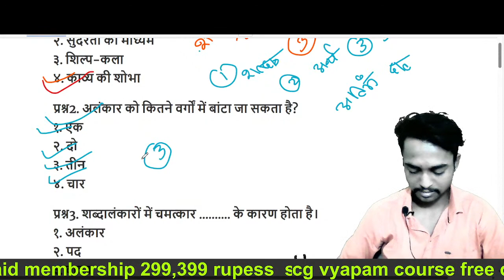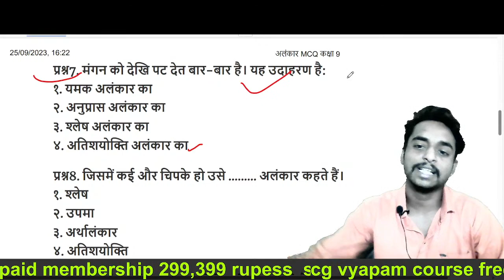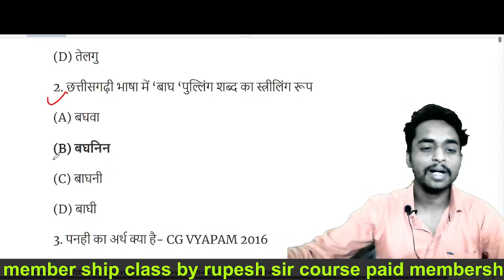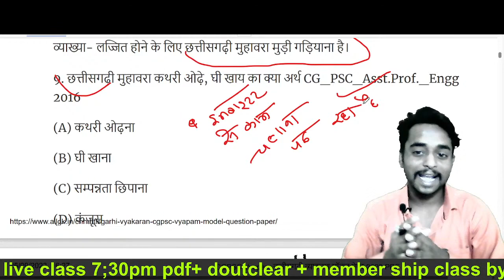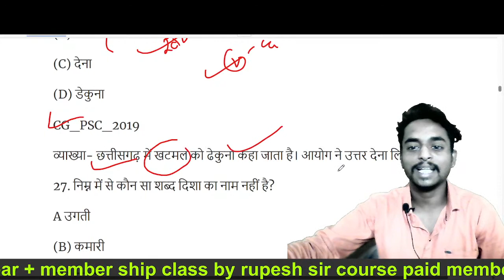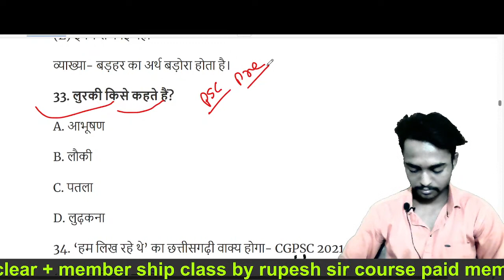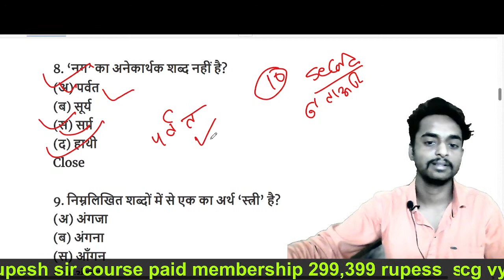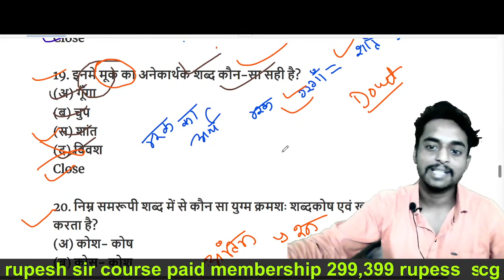छत्तीसगढ़ सहकारिता विभाग भर्ती 2023, हिंदी व्याकरण सामान्य ज्ञान, CG GRAMMAR MCQ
Live class.